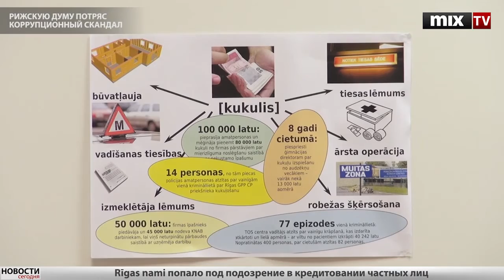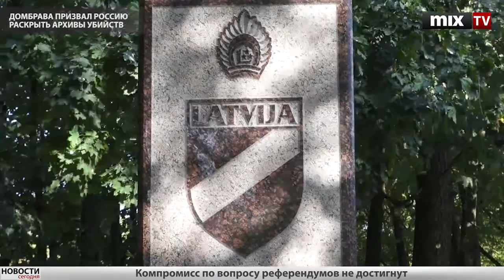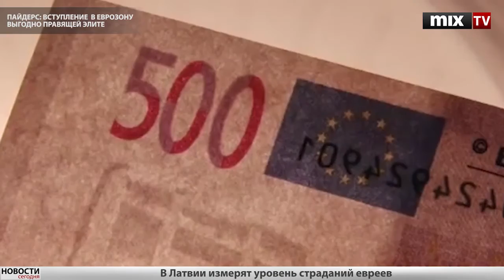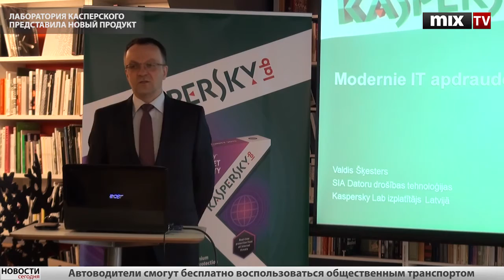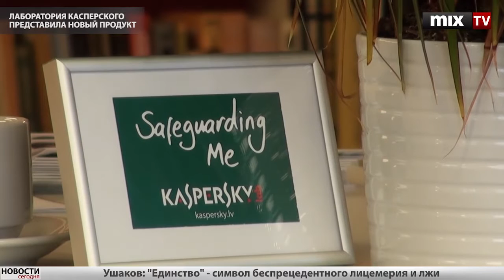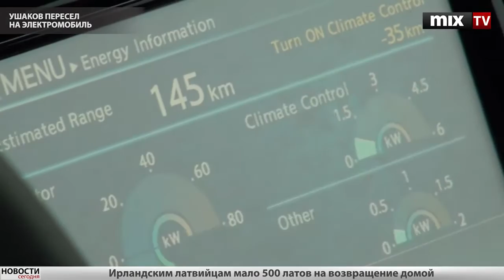Mix TV: Выпуск новостей 18 сентября 2012 года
В выпуске новостей:
- Рижскую думу потряс коррупционный скандал
- Домбрава призвал Россию раскрыть архивы убийств
- Килис: вузы не хотят потерять "большие" деньги
- Пайдерс: вступление  в еврозону выгодно правящей элите
- Лаборатория Касперского представила новый продукт
- Завершена реконструкция рижской 1-й больницы
- Ушаков пересел на электромобиль
- В Риге проходит неделя мобильности Скачивайте приложение Mix Media Radio: